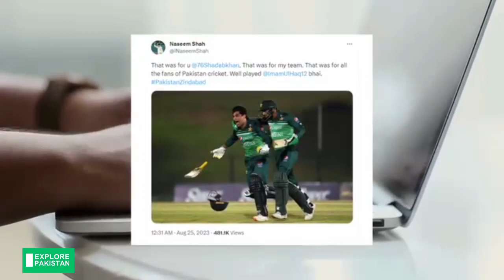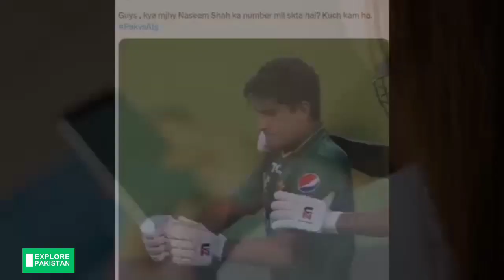’ہاتھ جوڑ کر گزارش ہے، دور رہیے ہمارے پیارے نسیم سے‘ سوشل میڈیا صارفین ٹک ٹاکر حریم شاہ پر برہم کیوں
’ہاتھ جوڑ کر گزارش ہے، دور رہیے ہمارے پیارے نسیم سے‘ سوشل میڈیا صارفین ٹک ٹاکر حریم شاہ پر برہم کیوں؟ نسیم نے جیت کس کے نام کی؟